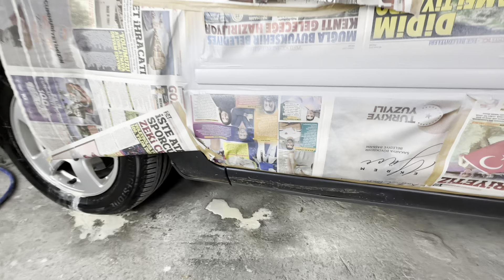FOCUSU BAŞTAN YAPTIK. SANAYİ VLOG !!!